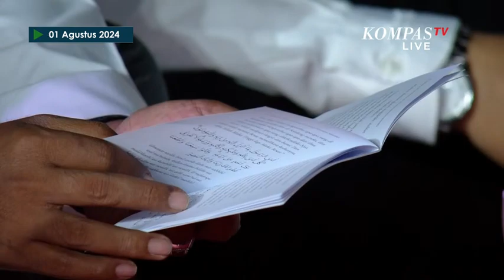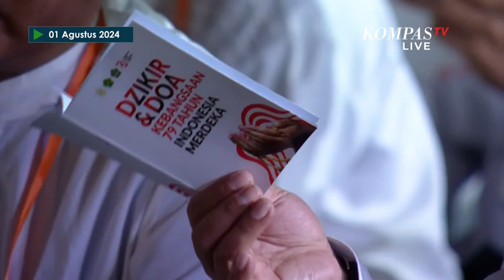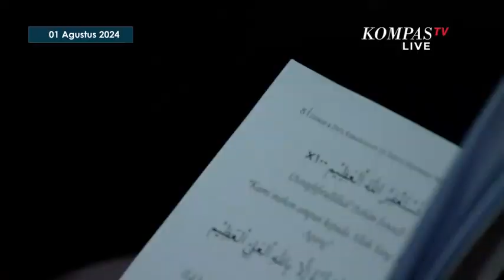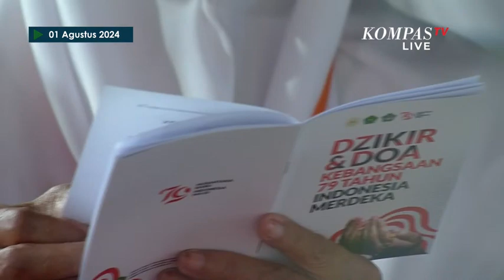Presiden Jokowi Berzikir dan Doa Kebangsaan 79 Tahun Indonesia Merdeka di Istana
KOMPAS.TV -  Presiden Jokowi ikuti zikir dan doa kebangsaan 79 tahun Indonesia Merdeka di Halaman Istana Merdeka pada tanggal 1 Agustus 2024. Selain Presiden Jokowi, zikir dan doa kebangsaan ini diikuti oleh Wakil Presiden Ma'ruf Amin, Para Menteri, Ulama, dan Pimpinan Agama lainnya.